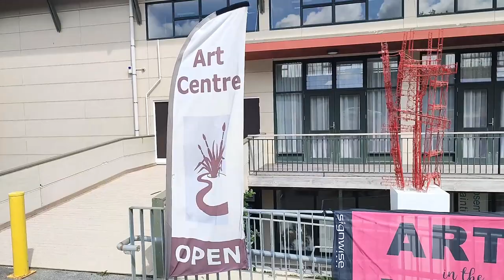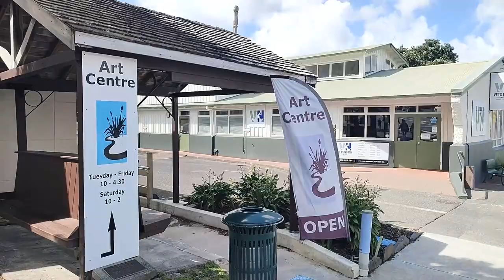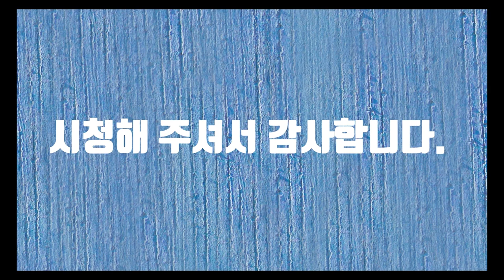Helensville Walking In NZ (뉴질랜드 헬렌스빌 산책)